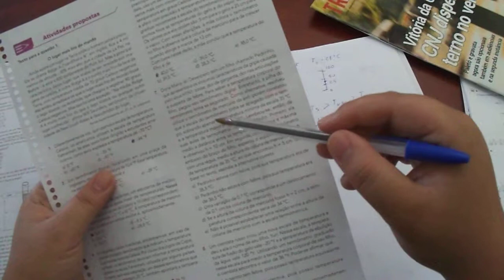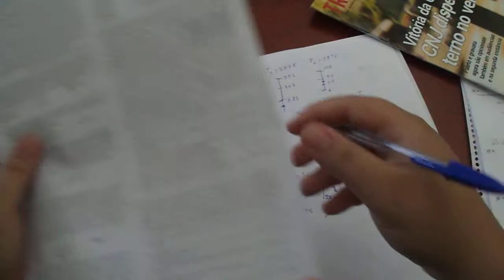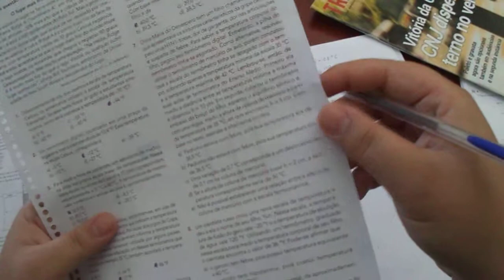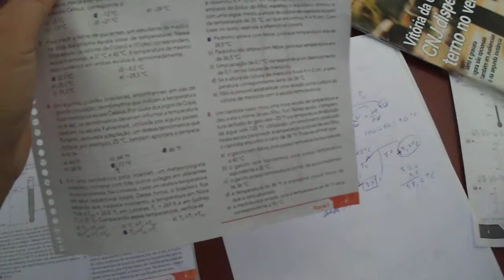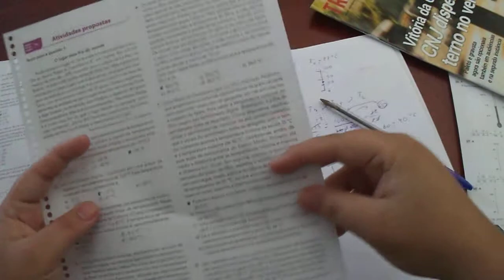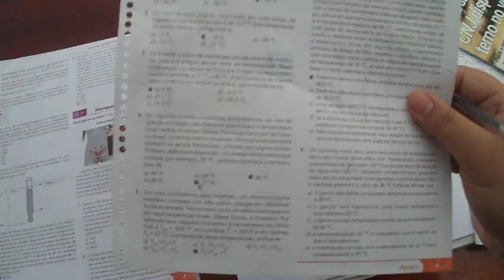EXERCÍCIOS sendo RESOLVIDOS - Termometria I: Parte 8